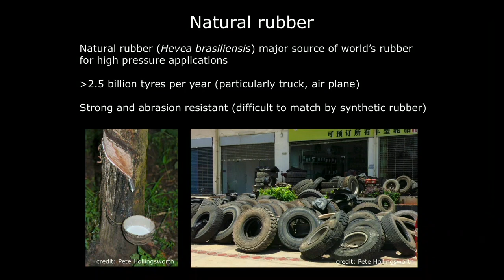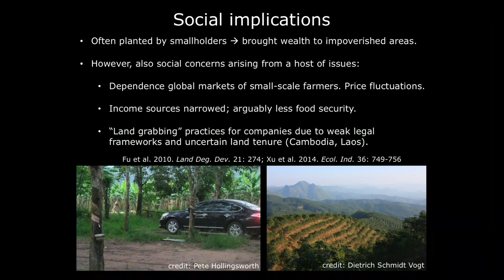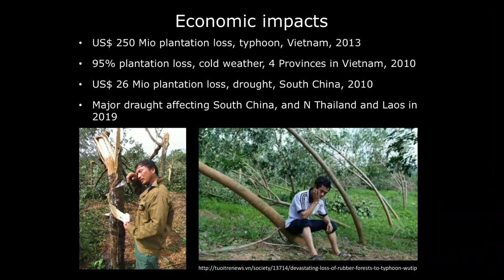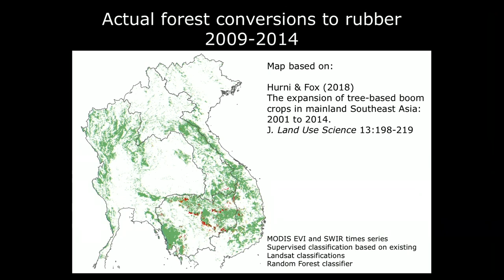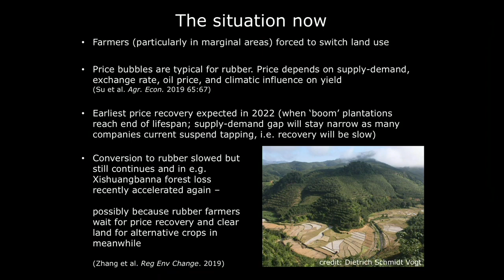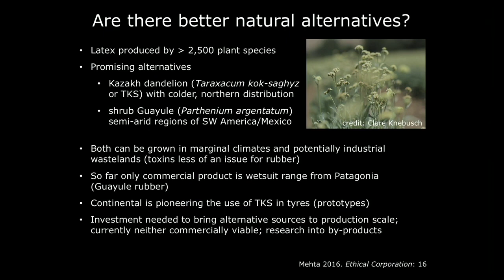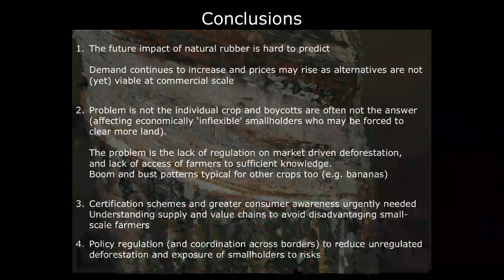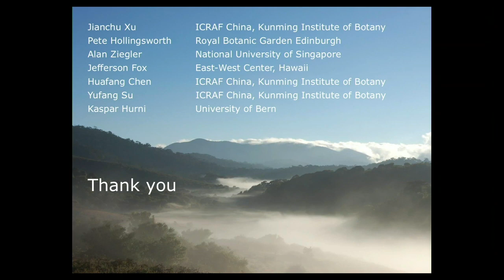Antje Ahrends: The impact of rubber on forests in South East Asia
Antje Ahrends presenting 'The impact of rubber on forests in South East Asia' at the Plants, People, Planet Symposium in September 2019.

Find out more about Plants, People, Planet, read the journal, and submit your manuscript

The New Phytologist Trust is an independent, not-for-profit organisation dedicated to the promotion of plant science. It owns and produces the journals New Phytologist and Plants, People, Planet, and funds initiatives to support plant science, including symposia and workshops, awards for early career researchers, and ensuring free access to the Tansley reviews and insights series.